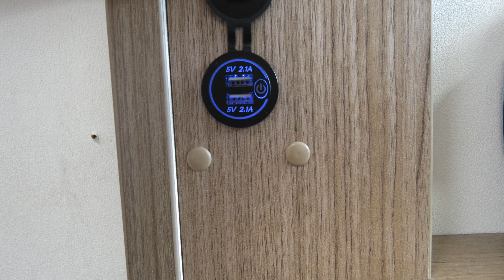Olii's Camper/VLOG20/Einbau USB Steckdose in unserem Carado I447 (Carola)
Hallo liebe Camper , Freunde und Herzensmenschen
Da es in unserer Carola zu wenige USB Steckdosen gibt habe ich mich dazu entschlossen eine weitere Dose einzubauen . In diesem Video möchte ich euch zeigen wie ich das umgesetzt habe

Music Mamacita by Mike Leite